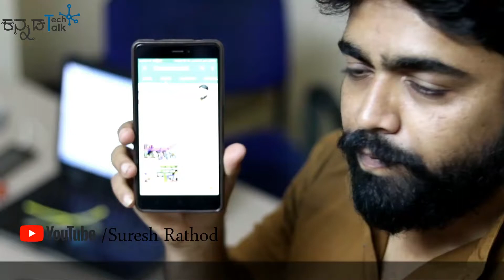ವಿಶ್ವದ ಅತಿ ದುಬಾರಿ ಕಾರ್ ಯಾವದು ?| The world's most expensive car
Credit BACKGROUND MUSIC :- NSC

Note:- Some of the images/Pictures shown in the video belongs to the respected owners not me .i am not the owner of any images/Pictures showed in the video